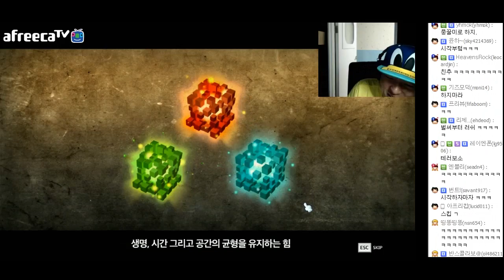귀여운 이꿀미의 모험 프롤로그 - 풍월량의 메이플스토리2 #1 (MAPLESTORY 2)